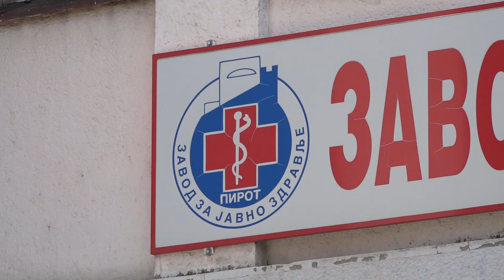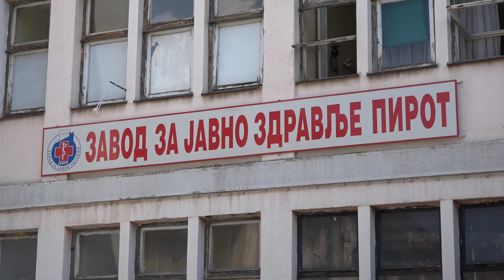NIJE KRAJ PANDEMIJE, ALI NIJE VIŠE NI GLOBALNA PRETNJA